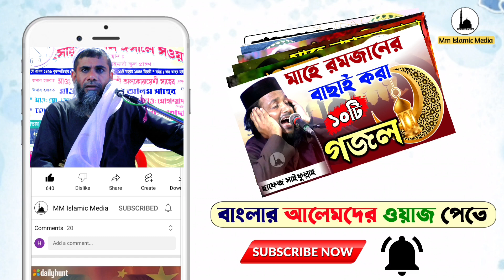১০ই মহরম কারবালার করুন ঘটনা┇ইমাম হাসান ও হোসাইন (রাঃ)এঁর কাঁদানো ওয়াজ┇সাহানুর আলম┇sahanur alam waz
১০ই মহরম কারবালার করুন ঘটনা┇ইমাম হাসান ও হোসাইন (রাঃ)এঁর কাঁদানো ওয়াজ┇সাহানুর আলম┇sahanur alam waz.